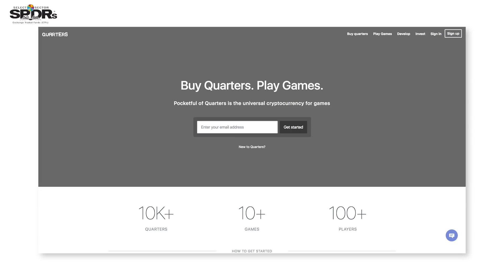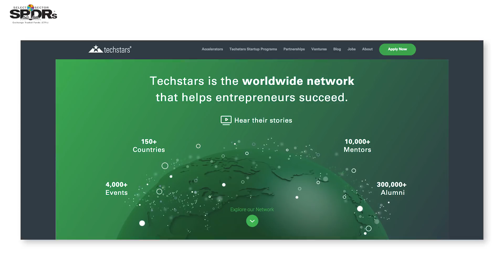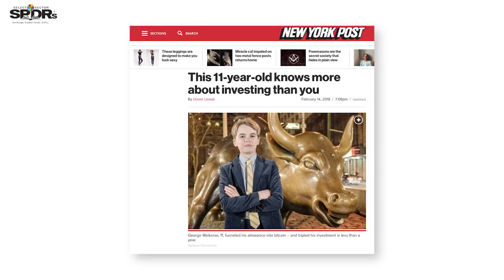Meet the 11-year-old cryptocurrency guru launching his own ICO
George Weiksner, the 11-year-old CEO of Pocketful of Quarters, is creating a cryptocurrency for online gaming platforms.